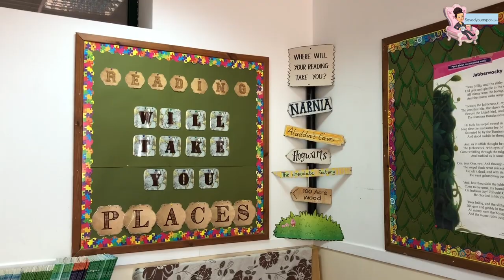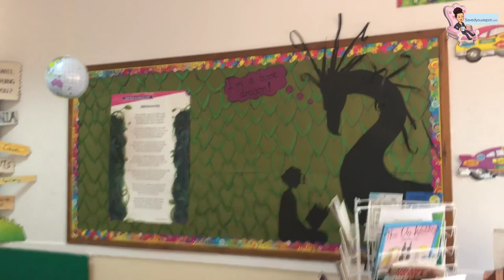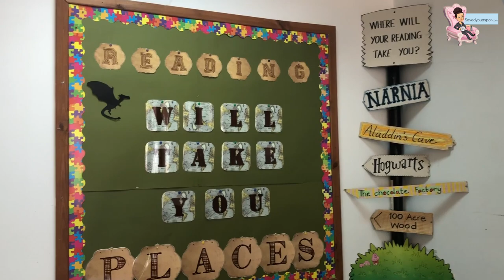(Part 1) Reading Corner for the classroom with bonus video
Watch how I made my reading corner in my dragon themed classroom. Stick till the end to see how you can make a fantastic photo prop of a dragon's fiery breath! I would love for the children to have their photo taken with it on their fist day back to school!